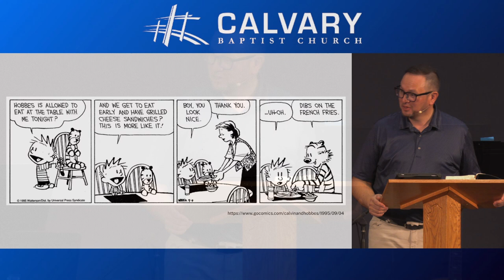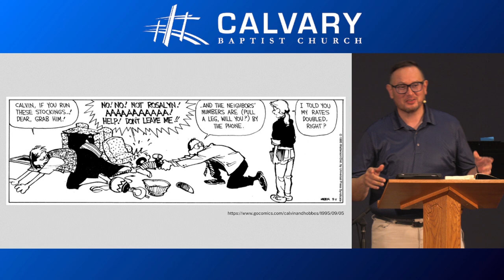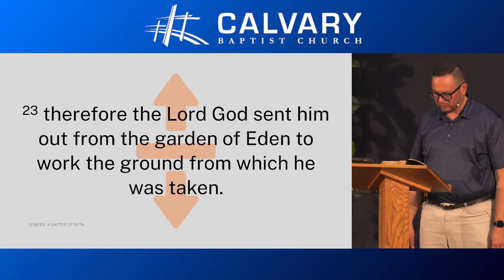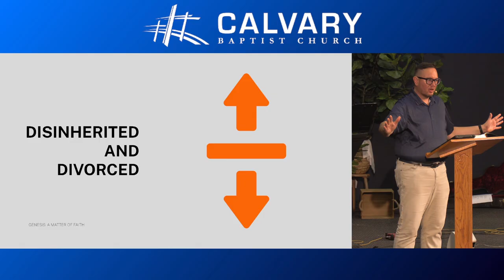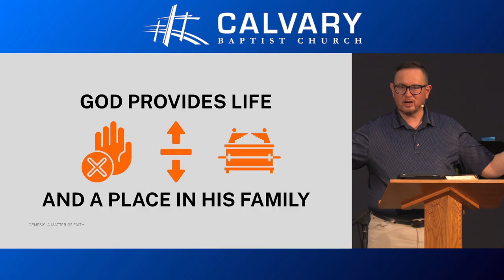Separation Anxiety | Greg Linscott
Separation Anxiety | Genesis 22-24

Recorded: 2024/08/25